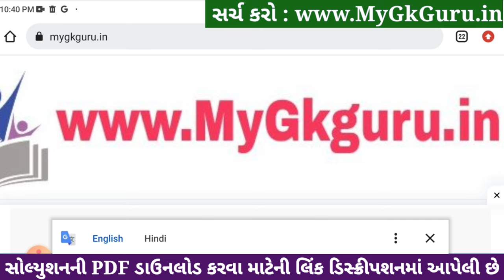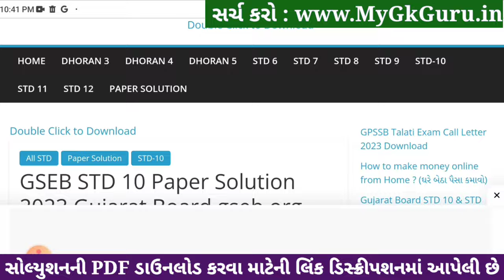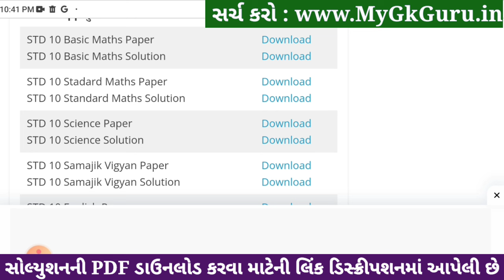Std 10 maths ekam kasoti paper solution december 2023, Dhoran 10 ganit ekam kasoti solution 2023